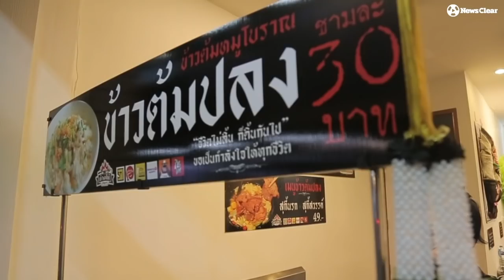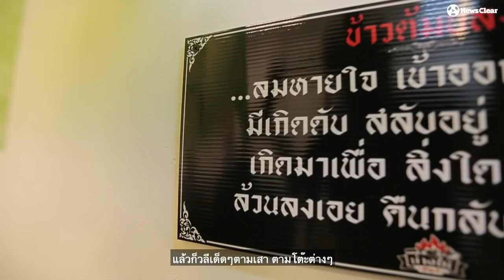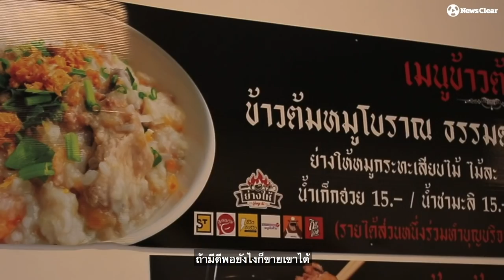"ข้าวต้มปลง" เปลี่ยนชีวิต...คนธรรมดา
“ถ้าฆ่าตัวตายวันนั้น...คงไม่รู้จักความสุขในวันนี้” “ข้าวต้มปลง” หรือ “ข้าวต้มงานศพ” ร้านนี้มีที่มาไม่ธรรมดา...
เคยไหมเวลาจะกินอาหารในงานศพคุณต้องโดนห้ามทุกทีจากผู้ใหญ่หลายคน แต่ “มณฑล ทองคำ” เจ้าของร้านข้าวต้มปลง เลือกที่จะแต่งร้านในสไตล์งานศพในแบบฉบับของจริง โลงจริง ตาลปัตจริง จนทำให้คนที่แวะเวียนเข้ามารับประทานทานไปขนลุกไป.
“งานศพ” และ “ข้าวต้มปลง” เป็นมากกว่าไอเดีย เพราะร้านนี้มีวัตถุประสงค์ทำให้ผู้คนได้นึกคิดทบทวนเรื่องราวต่างๆของชีวิตตนเอง ผ่านบทเรียนแสนเลวร้ายของเจ้าของร้านทั้งติดการพนัน หนีหนี้ ติดผู้หญิง เป็นหนี้หลายล้าน จนถึงคิดฆ่าตัวตาย...
สามารถมาพิสูตรความอร่อยได้ที่ :
ตลาดใน เทศบาลเมืองสระบุรี (อยู่ตรงทางสามแพร่ง)
ถนนพิชัยรณรงค์สงคราม ซอย12

เวลาเปิดร้านตั้งแต่เวลา 05.00 น.- 10.00น. ในช่วงเช้า และช่วงบ่ายเวลา 17.00น.- 23.00 น.